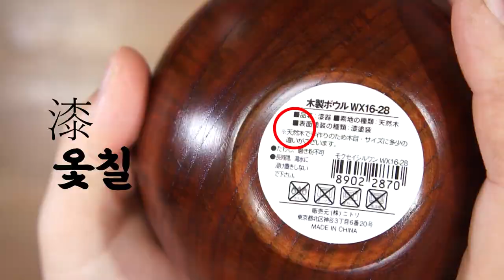진짜 옻칠, 가짜 옻칠 구분하기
마트나 장터에서 진한 갈색으로 칠해진 나무그릇을 옻칠그릇이라고 판매되고 있는것을 보셨을겁니다. 값도 싸고 게다가 옻칠! 완전 득템이죠.
하지만 진짜 옻칠일까하는 합리적인 의심을 해 볼 필요가 있습니다.
오늘 영상에서는 진짜옻칠과 가짜옻칠 구분에 대해서 이야기를 준비했습니다.
지극히 개인적인 의견이지만, 오랫동안 옻칠을 만지면서 얻은 경험이라 옻칠그릇 고르시는데 조금이나마 도움이 되지 않을까 생각합니다.